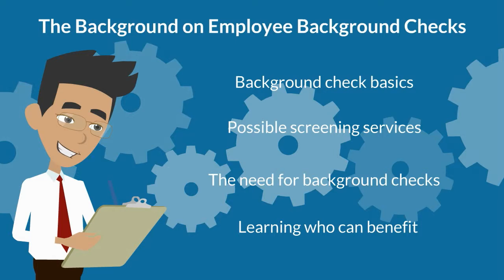Introducing Background Checks For Dummies: APAC Special Edition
Download your copy of HireRight's APAC Special Edition "Background Checks For Dummies" today!